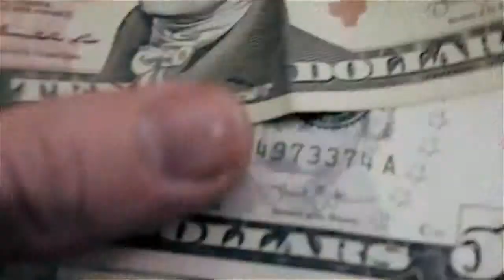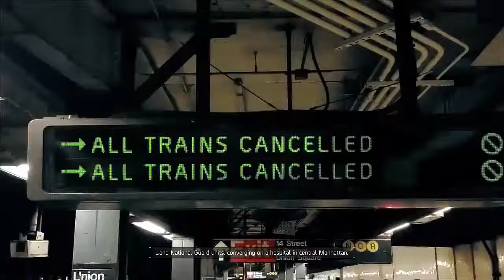Lets Play Tom Clancy's The Division - Part 1 The Introduction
Character creation and full opening sequence including starter missions.